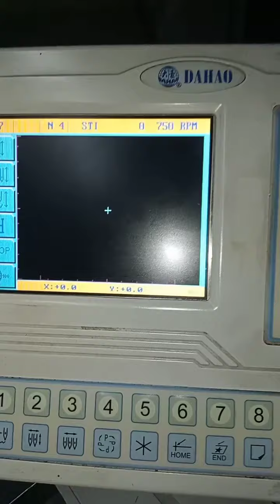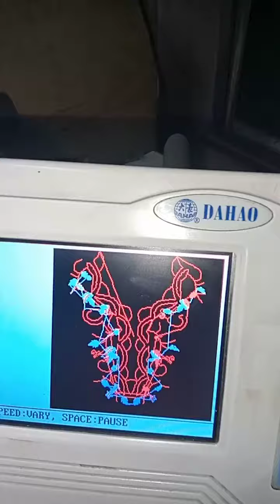Embroidery Machine में डिजाइन 6 या 7 कलर सेट करे डिजाइन Slow or Fast करके ⏩🔥India🔥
Hi Friends 👋

This Channel about Mobile Phones Features and Tricks to Enhance
daily Smartphones Uses help
So watch My Videos to increase
Information about your Smartphones

And I am also Tell about Best Websites
 Enhance Your Information To Use Websites
or Some Funny Websites for Time Pass

And I am also Telling about Embroidery machine Speed Settings and Features or Tricks Designe Setting Designe Divide Setting Designe Edit  Designe Combine Designe Output to Your Pendrive
Every Settings in Embroidery machine
So Watch My Videos to enhance your
Information about Embroidery machine

So Basically I am 🤵 Embroidery Machine
Opretor⏩Pro Level⏪9 Year Experience ☑️

मेरे इस चैनल में आपको मोबाइल फोन के बारे
में और भी जायदा जानकारी मिलेगी जिससे
आपको मोबाइल के बारे कुछ नया सीखने को मिलेगा

और कुछ अच्छे जो आपके काम के वेबसाइट
के बारे में जानकारी मिलेगी और कुछ
मजेदार और Time Pass Websites
देखने को मिलेगा 🕞🕝🕑

और कंप्यूटर फुल मशीन की स्पीड सेटिंग्स
की जानकारी मिलेगी जैसे की डिजाइन सेट करना
डिजाइन कटना डिजाइन सजना डिजाइन को X या Y
में बड़ा करना डिजाइन को मोनिटर से घुमाना ऐसे बहोत से Options ki जानकारी मिलेगी 👍☑️